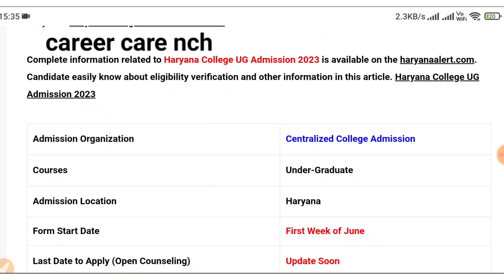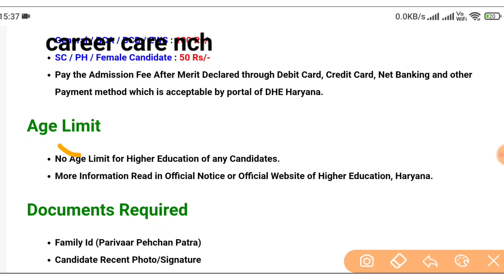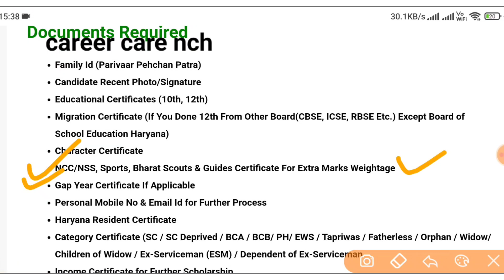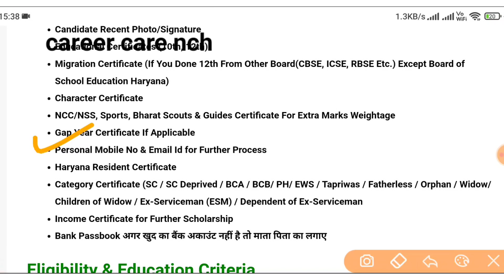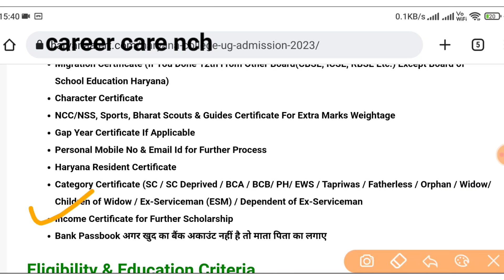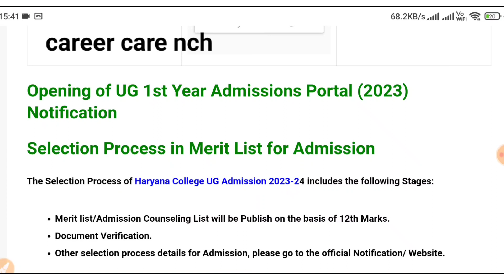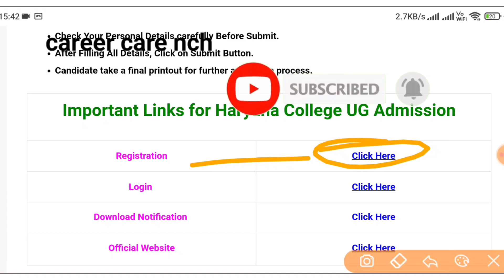हरियाणा कॉलेज एडमिशन 2023 ऑनलाइन आवेदन | कोलेज एडमिशन कब से शुरू कब लास्ट |पूरी जानकारी igu admision